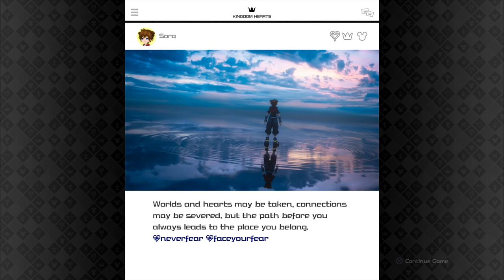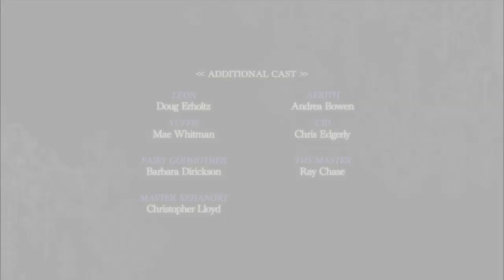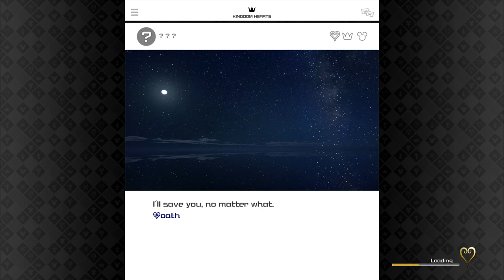Kingdom Hearts 3 ReMind DLC Part 5 - Yozora Boss Fight Bad Ending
It's time to revisit Kingdom Hearts 3 now that the ReMind DLC is available. PlayStation 4 users can download the ReMind DLC for Kingdom Hearts 3 from today. In ReMind, once you have completed the game, you can delve into this new episode which finds Sora battling through his friends' perspective.